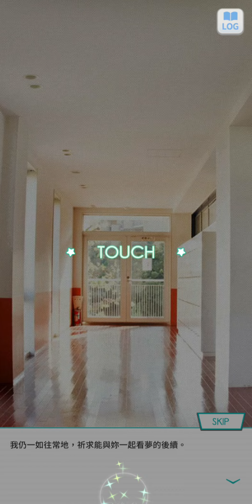13~乃木恋戀愛故事~~13-61 白石 麻衣----61--與你一起去看夢的後續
乃木恋戀愛故事 白石 麻衣(全)